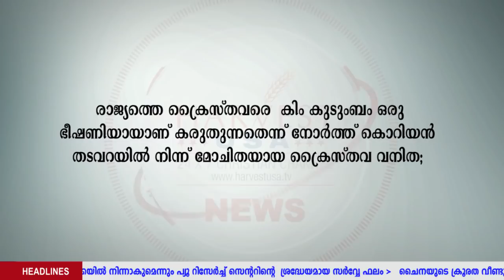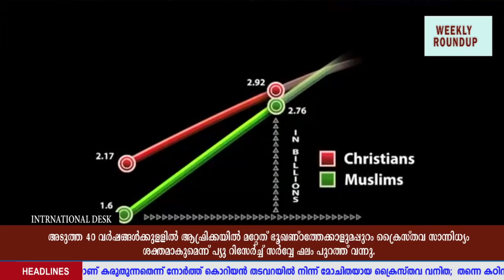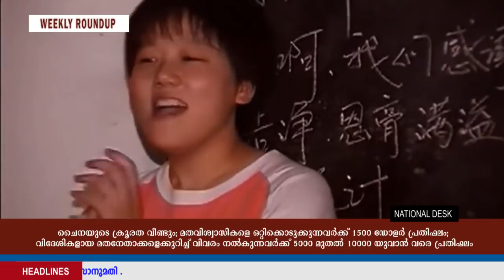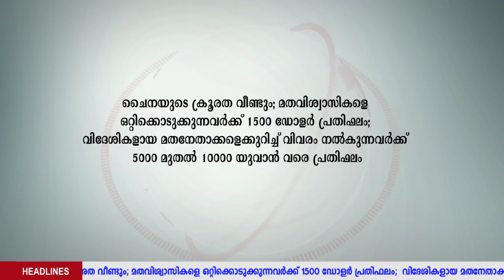Harvest TV Weekly Roundup 14-04-2019